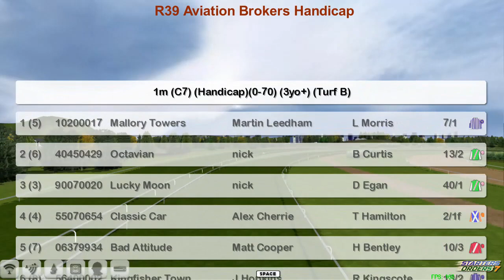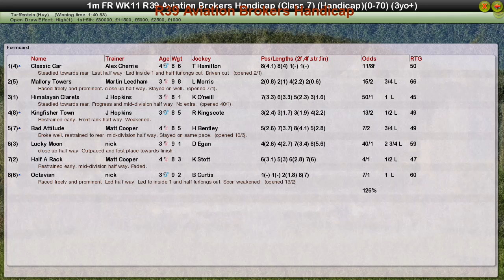FR WK11 R39 Aviation Brokers Handicap